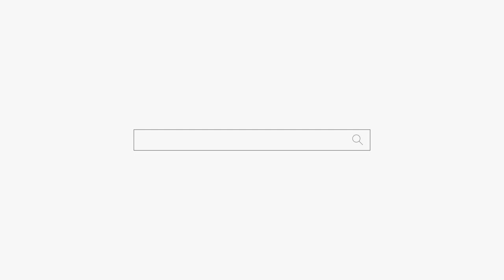아이고 선녀야 너 놀러 왔구나!😚용군TV 천상선녀(천안점집 평택점집 안성점집 유명한점집 용한점집)